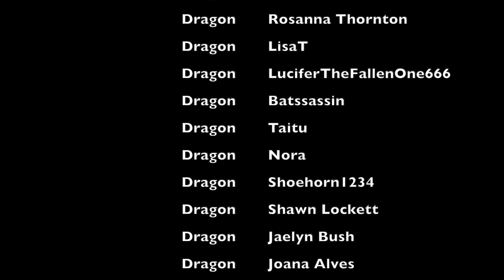EUPHORIA 2X02 REACTION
Movie Reactions at second channel:
Movie Review Reigns